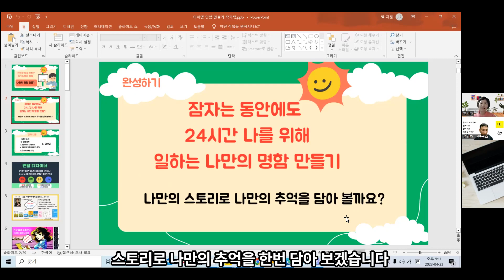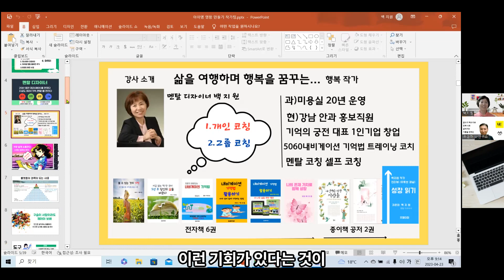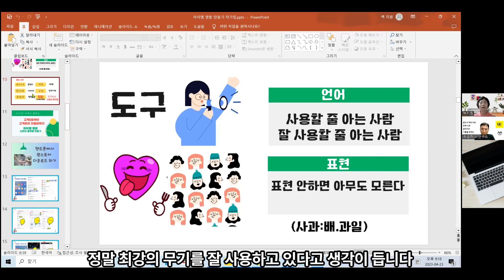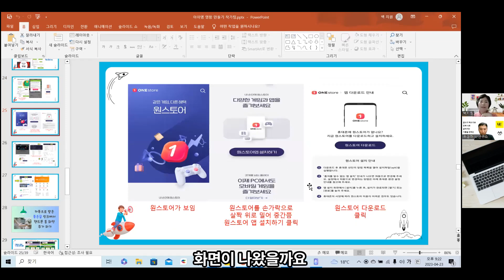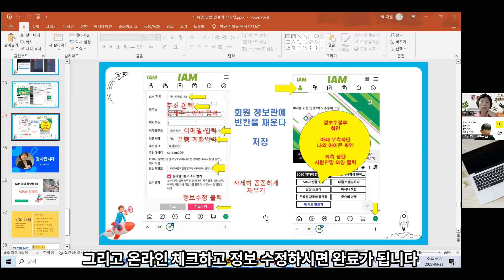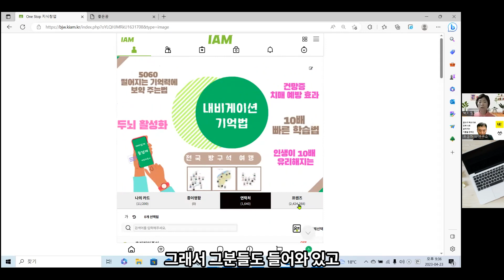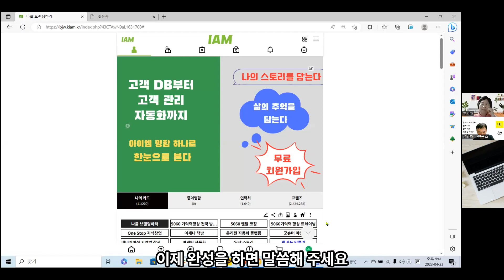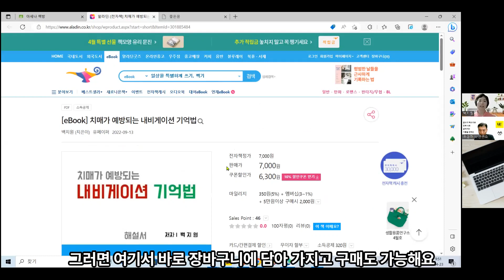콘텐츠무한 생성가능! 자동화마케팅되는 나만의 온라인 명함만드는 법 - 나연구소 전자책출판평생코칭반 멘탈디자이너 기억의 궁전 백지원대표줌 특강 영상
*백지원대표님 블로그 소개
♥ 반갑습니다. 여러분의 편안한 책쓰기 코치
닉네임 100권작가 나연구소 우경대표입니다

 ▶보고 듣고 배운 대로  열심히 살았지만
행복하지 않은 모습에 힘들었어요
원인이 내가 나를 모른다는 것 때문임을 알고
나를 알기 위해 했던 질문, 마음관찰, 글쓰기로
나의 소중함을 알게 되었어요.
덕분에 운명처럼 내 안에서
 [나연구소]라는 이름을 운명처럼 만났어요

▶ 나연구소는 글쓰고 책쓰며
진짜 나로 살아가는 기쁨을 전해요
전문분야는 전자책출판 코칭, 강의와
공동저서 기획출판으로 책이 필요한 분들,
작가가 되고 싶은 분들,개인 브랜딩이
필요한 분들에게 도움을 드리고 있어요

▶ 나연구소의 철학과 메시지는
1. 언제나 당신이 가장 소중합니다
2. 책은 보는 것이 아니라 쓰는 것입니다
3. 1인기업이 가장 거대한 기업입니다

▶ 운영중이 프로그램 소개
1. 전자책출판 개인 코칭
2. 전자책출판지도사 자격증 - 강사양성진행
3. 공동저서 기획출판전문- 리얼시리즈 진행
4. 개인저서 출판 상담
5. 호텔책쓰기 2박3일 집중캠프 -  매월 진행
6. 1인지식기업 수익화전략 12단계 코칭
(네이버 검색: 우경하)

한 번뿐인 소중한 우리 인생
진짜 나로 행복하게 살아요 우리.